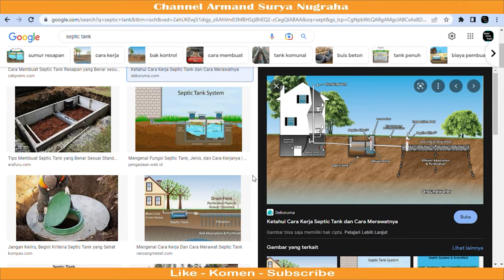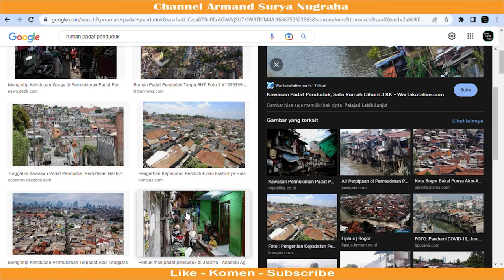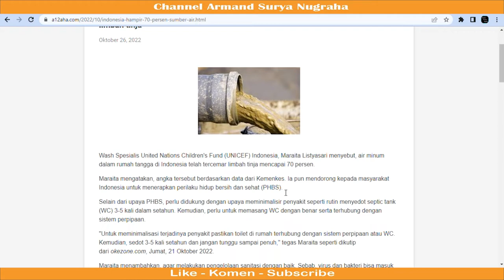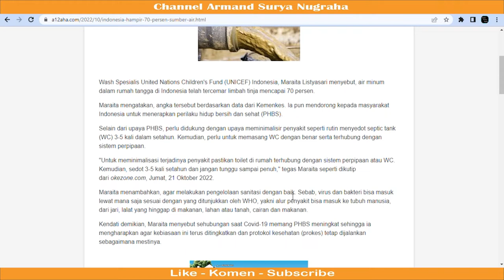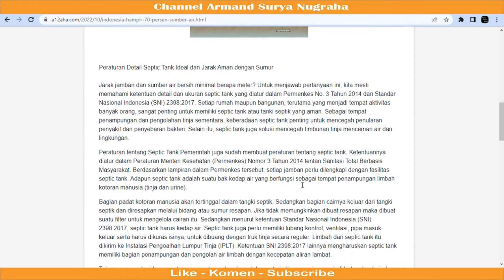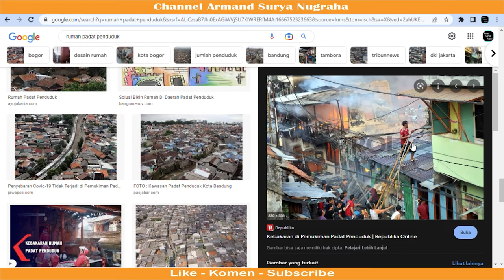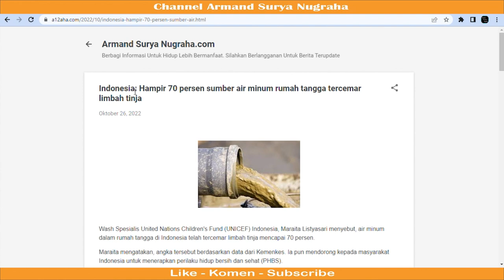70 Persen Sumber Air Minum Rumah Tangga Tercemar Limbah Tinja